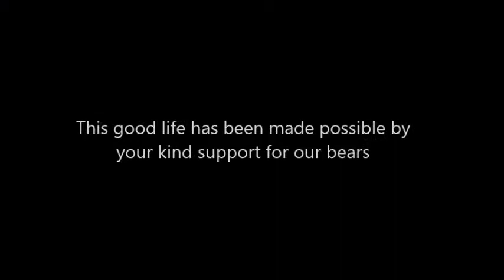3 Steps To Achieve Bedtime Bliss By Our Rescued Sloth Bears!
Our ‪‎lazy bears‬, Yogi and Chotu, residing at the ‎Agra Bear Rescue Facility‬, show you the 3 steps of achieving bedtime bliss!